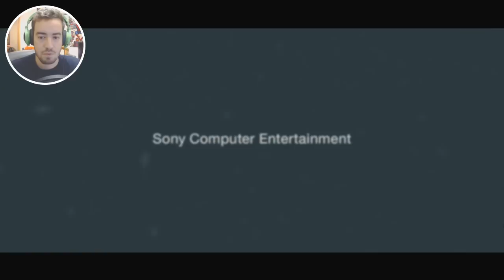PERSEGUIDOS! - Until Dawn #2 (Em Português)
Boas, pessoal, nova série no canal, Until Dawn?! Em qualidade épica 1080p!!! E também tem coisas sexy, seus pervertidos. ( ͡° ͜ʖ ͡°) Ajudem-me imenso a partilhá-la, esmaguem o Gostei, demora apenas 3.5 segundos.

Vou trazer o resto das novidades se puder contar convosco =D